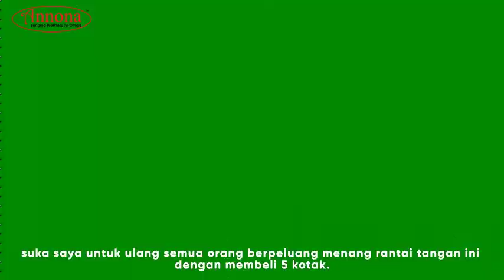FB live. Cabutan Bertuah Kumpul Dan Menang. Ep 2 (part2)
ANNONA BIRD'S NEST. diperkaya dengan ramuan terpilih seperti bird's nest yang berkualiti, gula batu, white fungus dan american ginseng.